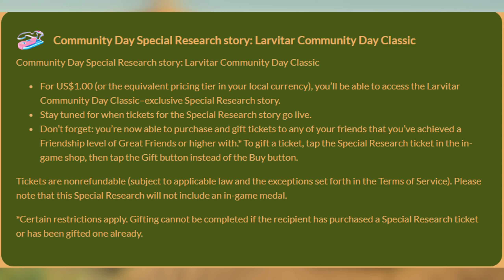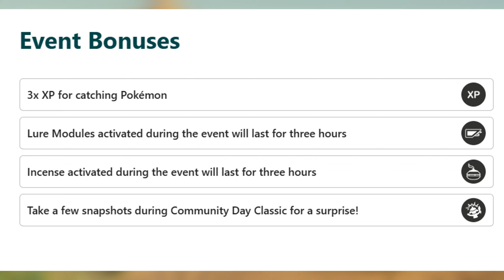*Update* January community day classic 2023 | Season of Celebration | Pokemon Go Tamil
In this video, we discuss the January community day classic 2023 Details

My Player Id: is 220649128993

Please avoid spoofing, Shortcuts and Hacks, because it won't give you fun as fair play more than Niantic will ban you without even asking, So be cautious.